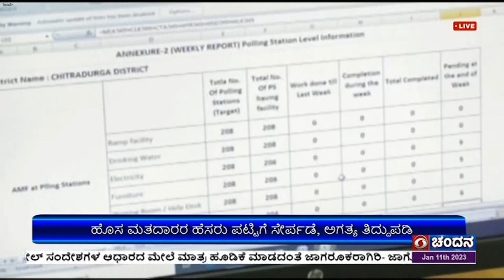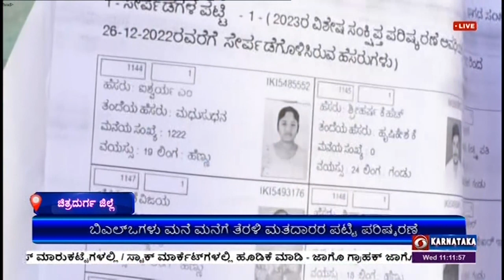ಚಿತ್ರದುರ್ಗ ಜಿಲ್ಲೆಯಲ್ಲಿ ಮತದಾರರ ಪಟ್ಟಿ ಪರಿಷ್ಕರಣೆ ಕಾರ್ಯ ಪ್ರಗತಿ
ಭಾರತ ಚುನಾವಣಾ ಆಯೋಗದ ನಿರ್ದೇಶನದಂತೆ ಚಿತ್ರದುರ್ಗ ಜಿಲ್ಲೆಯಲ್ಲಿ ಮತದಾರರ ಪಟ್ಟಿ ಪರಿಷ್ಕರಣೆ ಕಾರ್ಯ  ಕೈಗೆತ್ತಿಕೊಳ್ಳಲಾಗಿದೆ.
ಬೂತ್ ಮಟ್ಟದ ಚುನಾವಣಾಧಿಕಾರಿಗಳು ಮನೆ ಮನೆಗೆ ತೆರಳಿ ದಾಖಲಾತಿಗಳನ್ನು ಪರಿಶೀಲಿಸಿ ಅಗತ್ಯ ತಿದ್ದುಪಡಿಗಳನ್ನು ನಡೆಸುತ್ತಿದ್ದಾರೆ.   ಎರಡು ಕಡೆ ಮತದಾರರ ಹೆಸರು ಇದ್ದಲ್ಲಿ ಒಂದು ಕಡೆಯ ಹೆಸರು ಪಟ್ಟಿಯಿಂದ ತೆಗೆಯುವುದು.  ಹೊಸ ಮತದಾರರ ಹೆಸರು ಸೇರ್ಪಡೆ ಪ್ರಕ್ರಿಯೆ  ನಡೆಯುತ್ತಿದೆ.

ಡಿಡಿ ನ್ಯೂಸ್‌ನೊಂದಿಗೆ  ಜಿಲ್ಲಾಧಿಕಾರಿ ಜಿ.ಆರ್‌.ಜೆ ದಿವ್ಯಪ್ರಭು, ಜಿಲ್ಲೆಯಲ್ಲಿ 13 ಲಕ್ಷಕ್ಕೂ ಹೆಚ್ಚು ಮತದಾರರಿದ್ದು, ಕಳೆದ ಒಂದು ತಿಂಗಳಿನಲ್ಲಿ 46 ಸಾವಿರಕ್ಕೂ ಹೆಚ್ಚು ಮತದಾರರನ್ನು ಪಟ್ಟಿಗೆ ಸೇರ್ಪಡೆಗೊಳಿಸಲಾಗಿದೆ. ಕರಡು ಮತದಾರರ ಪಟ್ಟಿ ಪ್ರಕಟಣೆ ನಂತರ 92 ಸಾವಿರ ಅರ್ಜಿಗಳು ಸ್ವೀಕೃತಗೊಂಡಿದ್ದು, ಇವುಗಳನ್ನು ಹಲವು ಹಂತಗಳಲ್ಲಿ ಪರಿಶೀಲನೆ ಮಾಡಲಾಗಿದೆ ಎಂದು ತಿಳಿಸಿದರು.

ಅರ್ಹ ಮತದಾರರಾದ ರಕ್ಷಿತಾ, ಮತದಾರರ ಪಟ್ಟಿಯಲ್ಲಿ ಹೆಸರು ಸೇರ್ಪಡೆಗಾಗಿ ಅರ್ಜಿ ಸಲ್ಲಿಸಿದ್ದು, ಈಗ ತಮ್ಮ ಹೆಸರು ಸೇರ್ಪಡೆಯಾಗಿದೆ.  ಮತದಾನ ಮಾಡುವ ಹಕ್ಕು ದೊರೆತಿದ್ದು ಖುಷಿಯಾಗಿದೆ ಎಂದರು.

ಐಶ್ವರ್ಯ, ಚುನಾವಣಾಧಿಕಾರಿಗಳು ತಮ್ಮ ಮನೆಗೇ ಬಂದು ಮತದಾರರ ಪಟ್ಟಿಗೆ ಹೆಸರು ಸೇರ್ಪಡೆಗೊಳಿಸಿದ್ದಾರೆ. ಮುಂದಿನ ಚುನಾವಣೆಯಲ್ಲಿ ಮತಚಲಾಯಿಸಲು ಕಾತುರಳಾಗಿದ್ದೇನೆ ಎಂದು ತಿಳಿಸಿದರು.

ಸಿ.ಜೆ.ಕಾರ್ತಿಕ್, ತನಗೆ 18 ವರ್ಷ ಪೂರ್ಣಗೊಂಡಿದ್ದು, ಮತದಾರರ ಪಟ್ಟಿಯಲ್ಲಿ ಹೆಸರು ಸೇರಿಸಲಾಗಿದೆ. ಚುನಾವಣೆಯಲ್ಲಿ ಮತಚಲಾಯಿಸುತ್ತೇನೆ ಎಂದು ತಿಳಿಸಿದರು.